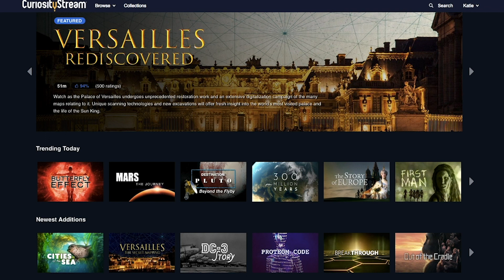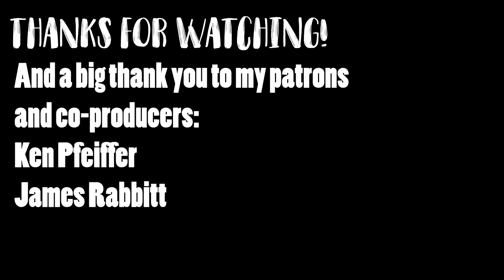What would happen if a guy took the pill?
Camera used (UK) (US) 🎥
Get a free 30 day trial of Amazon Prime 🇬🇧 (UK) 🇺🇸 (US) 🎉